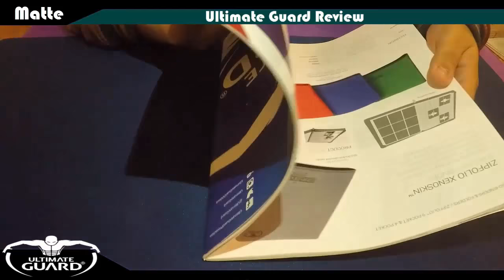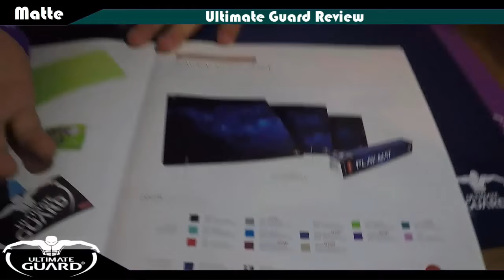TBT: Ultimate Guard Playmat Review Yu-Gi-Oh! (German/Deutsch)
heute gibt uns der Praktikant ein Review zu einer Playmat/Spielmatte von Ultimate Guard
das war der letzte Teil! habt ihr die Lösung herausgefunden?
wenn nicht hier sind noch einmal alle Teile:
►Karten-Salon:
►YGOCardMarket
unsere Facebook Seite:
unsere Blog Artikel auf Gate to the Games:
►DevPro: TeamBubbleT
►Dueling Network: KidRainen
►etcg: OMGTeamBubbleT
►Hearthstone: BadBoyBudha#2639
-thanks